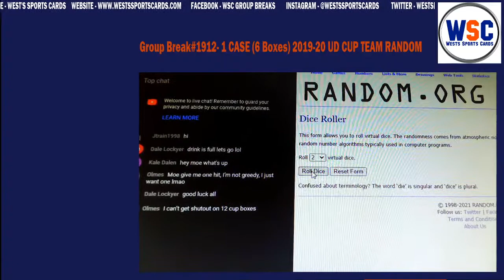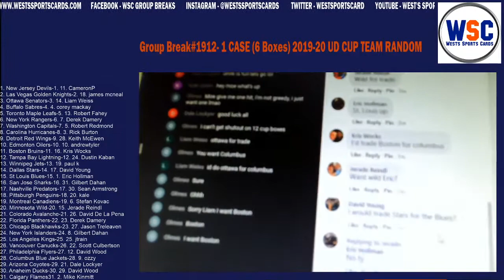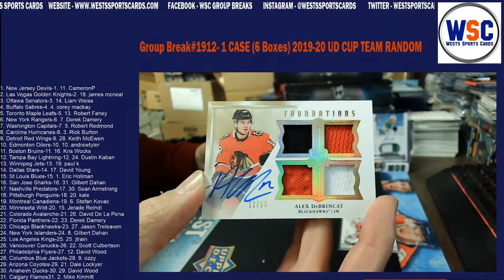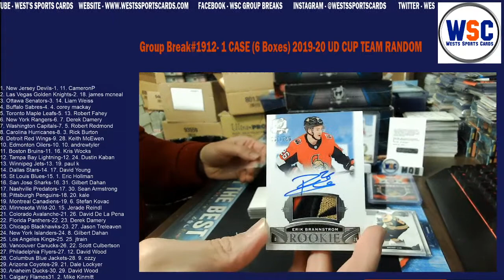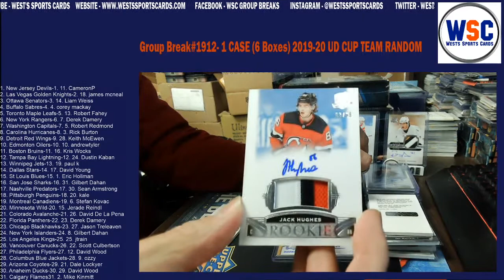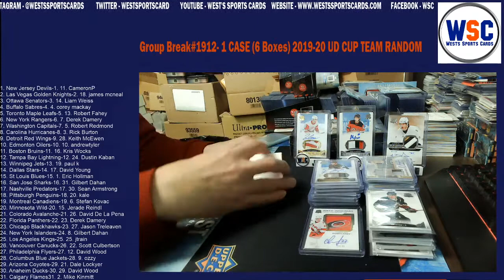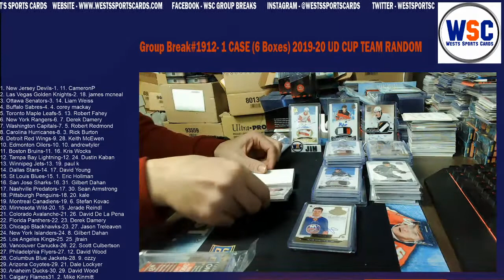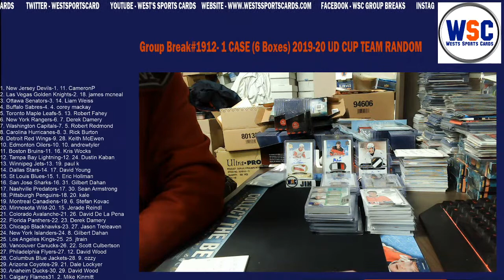Group Break#1912- 1 CASE (6 Boxes) 2019-20 UD CUP TEAM RANDOM+WIN A $100GBCR